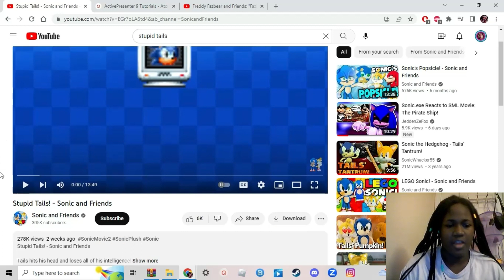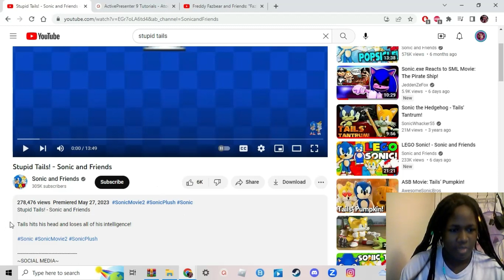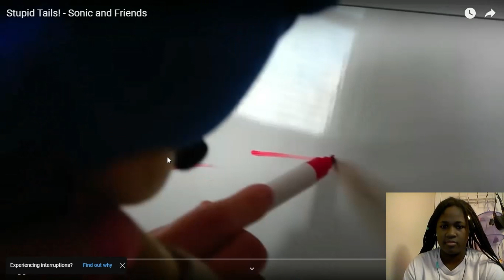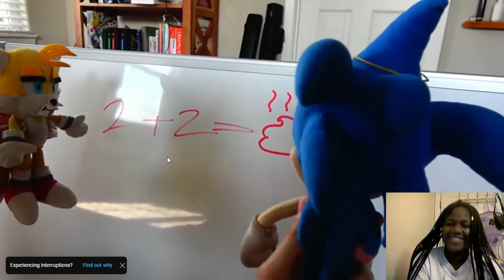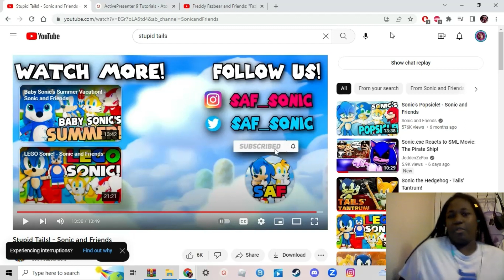TAILS IS DUMB NOW!? / reacting to STUPID TAILS